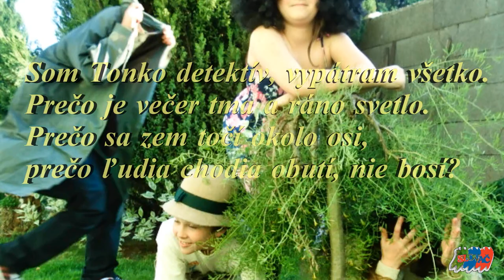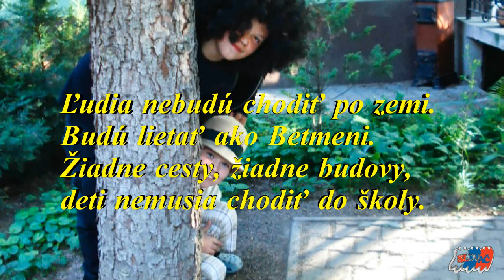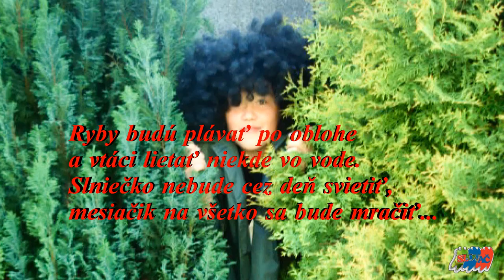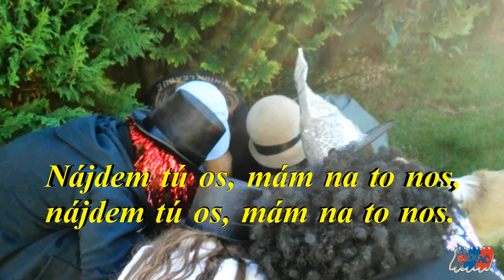(18).1Malý detektív (báseň k čítaniu) autor: MáriaČechovičováSLOVAČ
Som Tonko detektív, vypátram všetko...